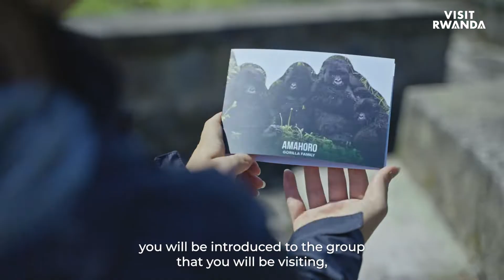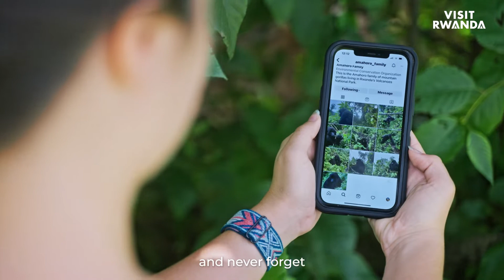Gorilla Gram, Rwanda’s citizen-science approach for conserving mountain gorillas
Rwanda's majestic mountain gorillas are the first population of wild animals in the world to have an active social media presence that helps with vital research, management and protection. Using their Instagram photos, all of our visitors become citizen scientists during their visits by adding optional tags that help rangers, researchers and our monitoring teams keep track of the groups and individuals. This simple approach gives us access to a wealth of verified media content from our Gorilla communities every single day, including recording behaviour, group changes, interactions and alerting our rangers to any injuries or concerns.